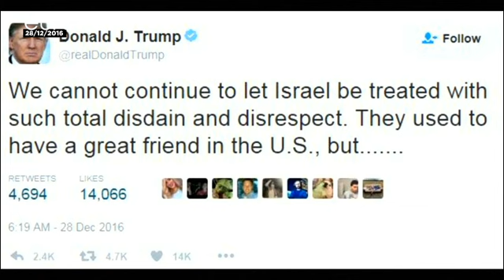Casa Branca anuncia que solução de dois estados não é o único caminho para a paz no Médio Oriente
O presidente norte-americano, Donald Trump, apoia o objetivo da paz entre Israel e os palestinianos mesmo que esta não envolva a solução de dois estados.

O anúncio surgiu esta terça-feira, véspera de um encontro agendado entre Trump e o primeiro-ministro israelita, Benjamin Netanyahu.

As declarações da Casa Branca sugerem uma mudança sem precedentes em décadas de políticas republicanas e democratas com vista à resolução do conflito no Médio Oriente.